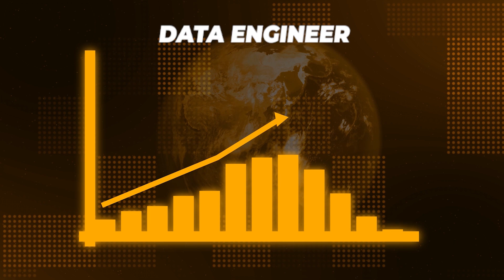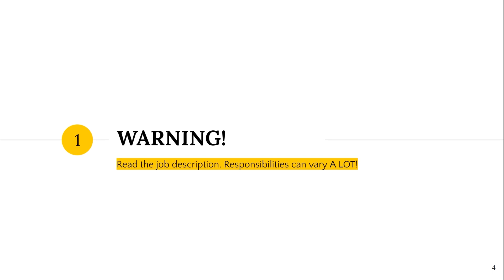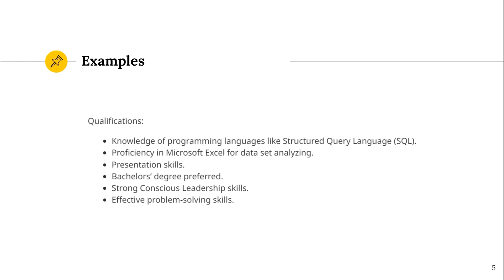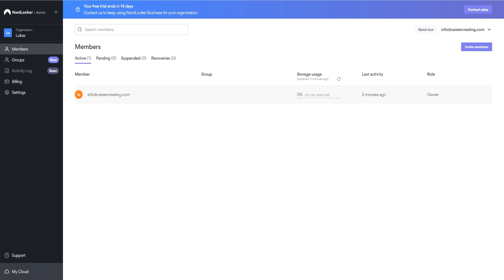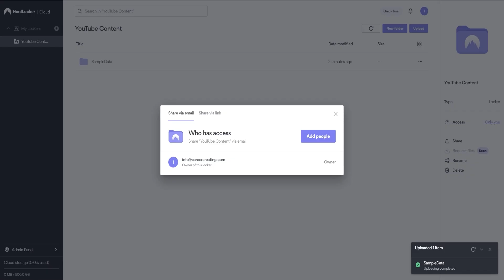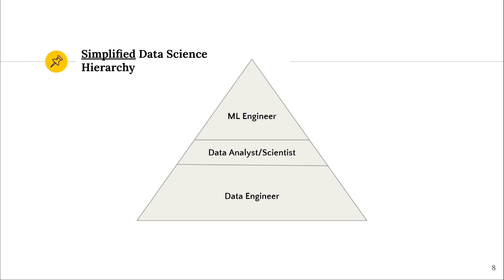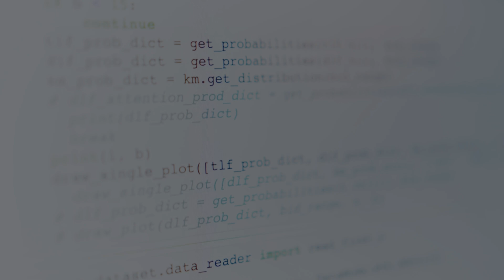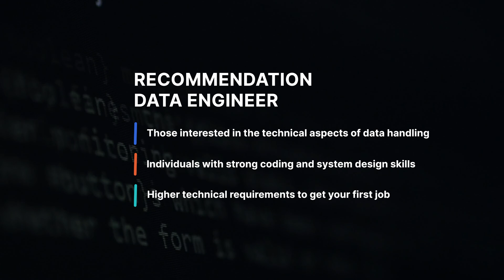Data Analyst vs Data Engineer | The Real Difference